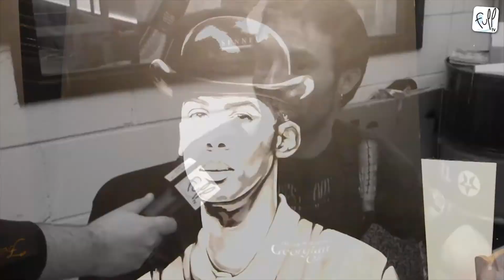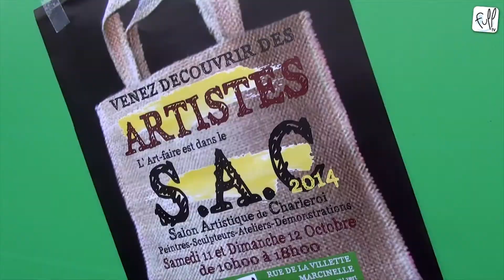S.A.C. Salon Artistique de Charleroi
Premier Salon Artistique à Charleroi destiné à faire découvrir une cinquantaine de talents artistiques, et de regrouper en un seul lieu (1000m²), peintres, dessinateurs, sculpteurs, débutants ou confirmés, pour un échange et une promotion de leur savoir faire. Démonstrations Aquarelles, Peintures, Graff, Posca, etc. Présence du "Bus papier Canson"